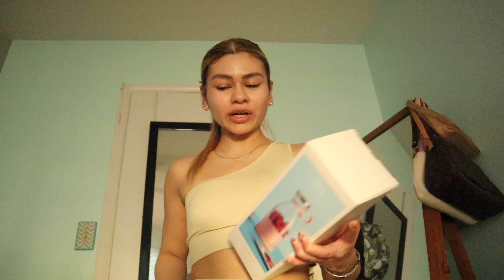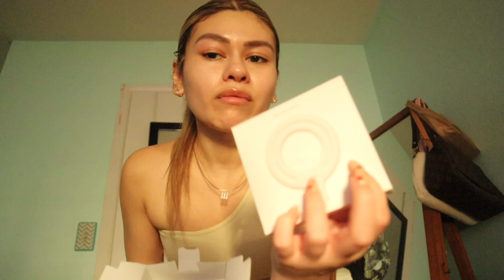Life update! Trying the amazon blender! Got more lip filler!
NEW VLOG!!